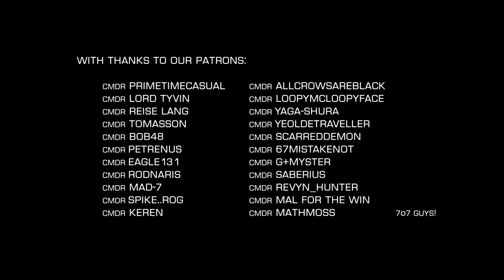Elite Dangerous: Full Throttle SRV race with FDev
SRV race with Frontier Developments and CMDR PrimetimeCasual from the Full Throttle Livestream at Abel's Laboratory dated 14th November 2019.